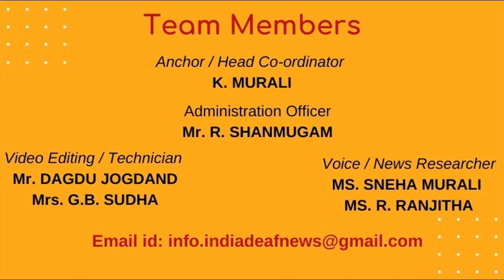World News 2nd Feb 21-3 former Nepal PMs join protests against Parliament dissolution